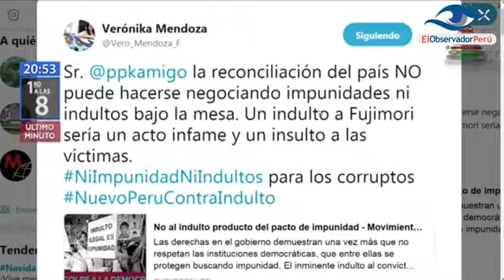keiko y kenji agradecen el indulto